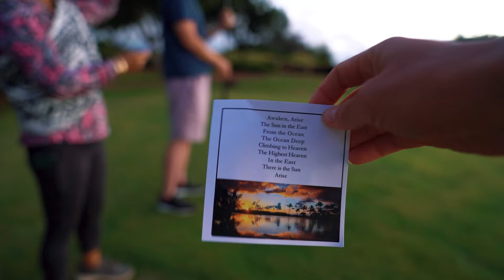Favorite Course in Kauai? || Shee Golfs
Hi everyone! Welcome back to Shee Golfs. Today, we are exploring The Ocean Course at Hokuala. They've welcomed me with open arms this week and showed me their beautiful property. So grateful 🌺